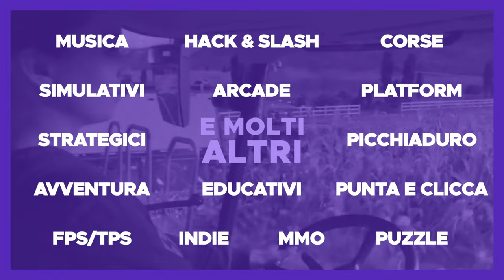BALIANO IN LIVE! #11 ► Mount & Blade II: Bannerlord 1100 Mod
Barisano di Ibelin era stato cavaliere al servizio della Contea di Giaffa ed Ascalona, ed era stato ricompensato per i suoi servigi con l'assegnazione del castello di Ibelin dopo la rivolta di Ugo II di Le Puiset. Barisano aveva inoltre sposato Helvis, che aveva portato in dote la ricca Signoria di Ramla.
Baliano, come suo padre, in realtà si chiamava Barisano. Secondo alcuni questo nome rinvia ad un'origine barese (= di Bari) del capostipite della famiglia. La forma Barisano si trova anche in Toscana e in Liguria intorno al 1175. La forma Baliano sembra dovuta ad una semplificazione tipica della pronuncia del francese antico del XII sec. (Balian). È a volte chiamato Baliano il Giovane o Baliano II per distinguerlo dal padre quando quest'ultimo è indicato con il nome Baliano. Viene a volte anche chiamato Baliano di Ramla o Baliano di Nablus, mentre le fonti arabe lo indicano con il nome di Balian ibn Barzan.
La data precisa della sua nascita è sconosciuta, ma raggiunse la maggiore età nel 1158 quando appare nei documenti ufficiali che lo descrivono per la prima volta come infra annos ovvero non ancora adulto nel 1155.
Dopo la morte del fratello maggiore di Baliano, Ugo intorno al 1169, il castello della famiglia Ibelin passò all'altro fratello Baldovino il quale, preferendo mantenere il titolo di Signore di Ramla lo cedette a Baliano, che divenne suo vassallo.
Sia Baliano che suo fratello Baldovino appoggiarono il conte Raimondo III di Tripoli nel 1174 per la lotta alla reggenza del Regno di Gerusalemme per conto di Baldovino IV contro la fazione favorevole a Milo di Plancy.
Entrambi i fratelli parteciparono nel 1177 alla Battaglia di Montgisard guidando vittoriosi l'avanguardia delle linee crociate contro il grosso dell'esercito musulmano.
In quello stesso anno Baliano sposò Maria Comnena, vedova del re Amalrico I, diventando patrigno della figlia di Maria, la principessa Isabella di Gerusalemme e ricevendo in dote la signoria di Nablus, dono di nozze di Maria.
Nel 1179 suo fratello Baldovino venne fatto prigioniero da Saladino e Baliano si adoperò per raccogliere la cifra del riscatto riuscendo a farlo liberare l'anno successivo; gran parte della cifra venne pagata dall'Imperatore bizantino Manuele I Comneno, zio di Maria.
Nel 1183 sia Baliano che Baldovino supportarono Raimondo III di Tripoli contro Guido di Lusignano, marito di Sibilla di Gerusalemme, sorella di Baldovino IV e reggente dello stesso, gravemente ammalato di lebbra. Il re Baldovino IV volle che suo nipote di soli cinque anni, Baldovino di Monferrato, venisse incoronato co-reggente mentre era ancora in vita, con l'intento di impedire che Guido di Lusignano diventasse legittimo erede al trono. Poco prima della sua morte nel 1185, Baldovino IV ordinò una cerimonia solenne nella Basilica del Santo Sepolcro dove suo nipote venne incoronato; alla cerimonia fu lo stesso Baliano che portò sulle spalle il fanciullo per l'incoronazione, come simbolo del sostegno della famiglia di Isabella a suo nipote. Presto il piccolo di soli otto anni divenne l'unico erede legittimo del regno di Gerusalemme, ma quando nel 1186 anch'egli morì ad Acri, subito Maria e Baliano, con il supporto dello stesso Raimondo, reclamarono il diritto alla successione per la figlia di Maria Comnena, Isabella di Gerusalemme allora quattordicenne. Tuttavia il marito di costei, Umfredo IV di Toron, fedele a Guido di Lusignano, rifiutò la corona restituendola a Guido.
Seppur con riluttanza, Baliano dovette prestare omaggio a Guido di Lusignano, al contrario del fratello Baldovino, che preferì piuttosto recarsi in esilio ad Antiochia, affidando la tutela di suo figlio Tommaso, futuro signore di Ramla a suo fratello Baliano.

Utilizzando i nostri link Affiliati oltre a farvi risparmiare ci permette di guadagnare qualche ducato da investire per migliorare la nostra attrezzatura e per comprare le key che poi regaliamo nei giveaway